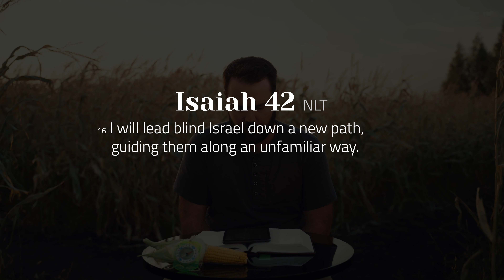New Paths | Good News, Part 3 with Pastor Donovan Dueck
As we navigate new paths, we realize how important it is to focus on Jesus.